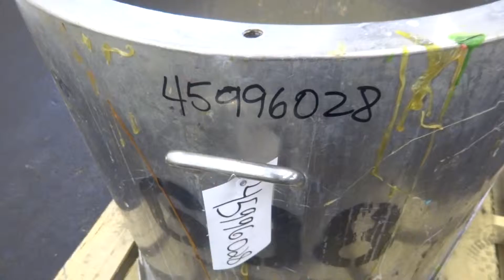Used- Tank, Approximate 60 Gallon - stock # 45996028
Used- Tank, Approximate 60 Gallon, 304 Stainless Steel, Jacketed, Vertical. 28" diameter x 24" straight side. Pitched sloped bottom, open top, with a 2" side bottom outlet. Includes attached heating element mounted on a cart.